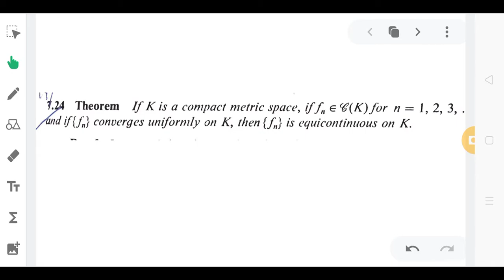Theorem 7.24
It's for 1 St sem Msc mathematics (real analysis)